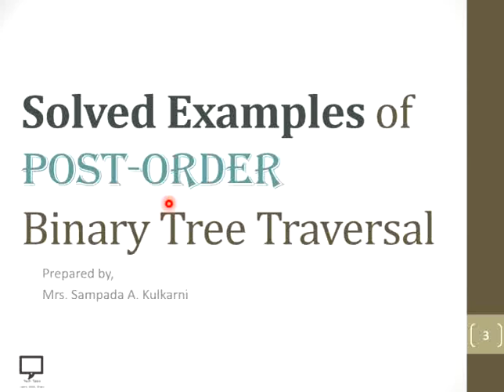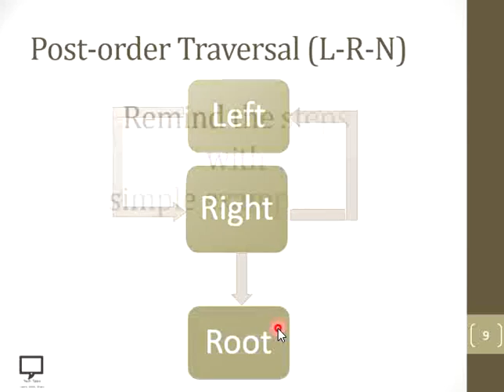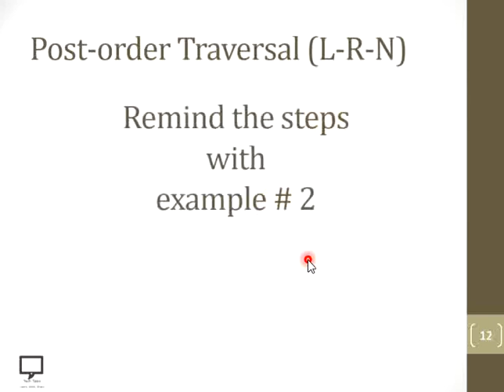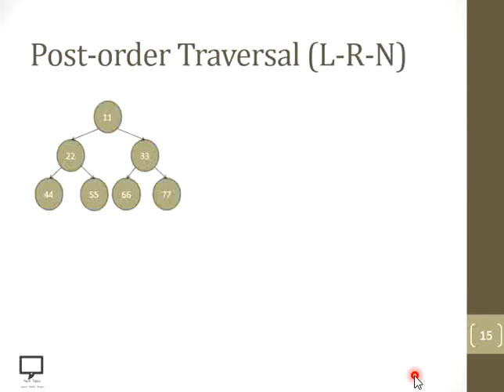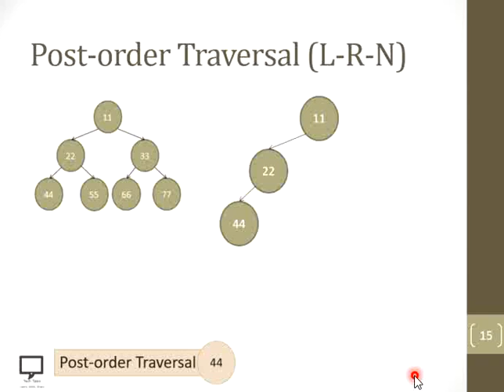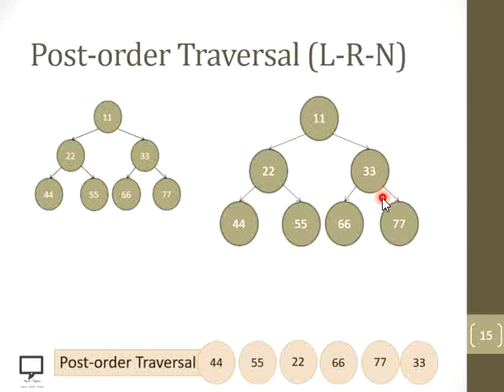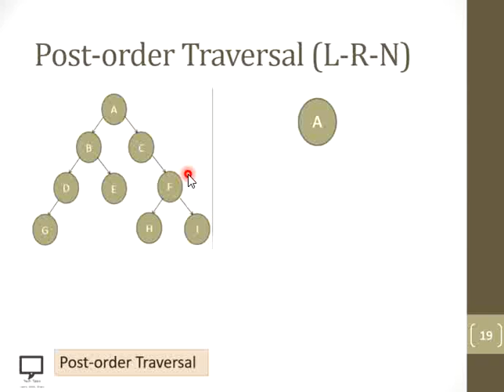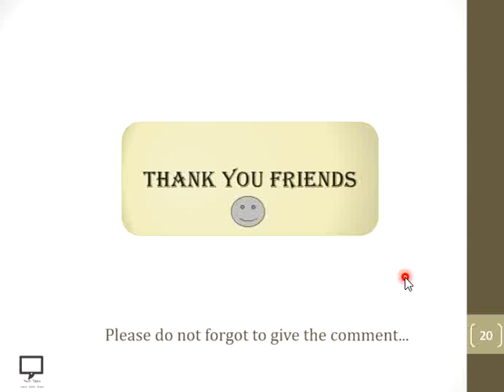Solved Examples of Post-Order Traversal | Hindi Part 18 | Binary Tree Traversal | Data Structures